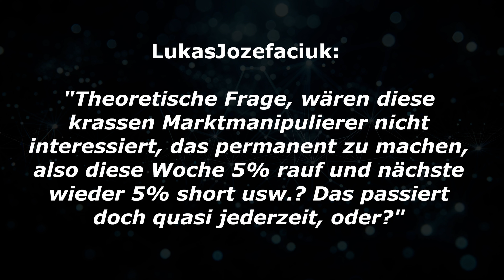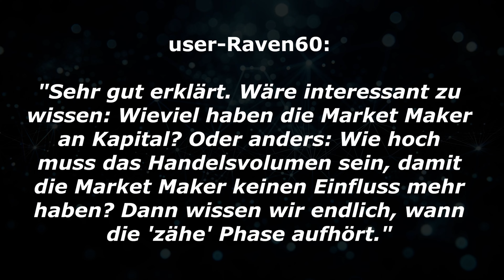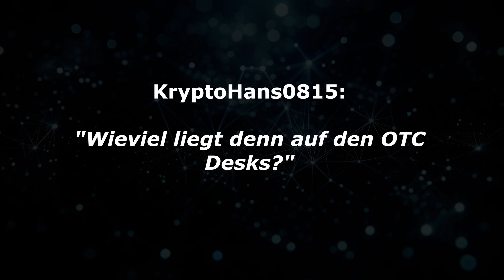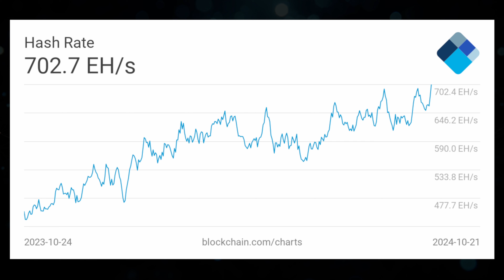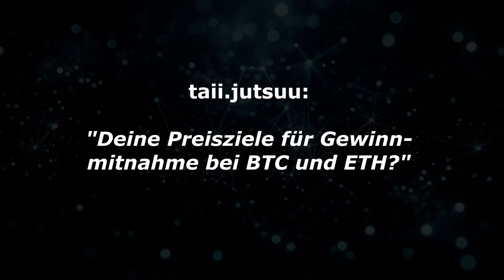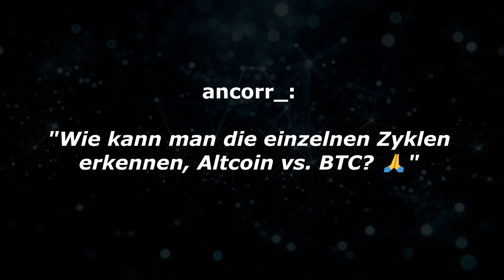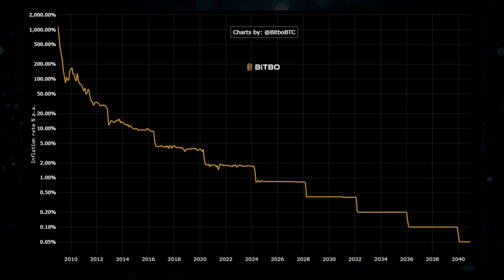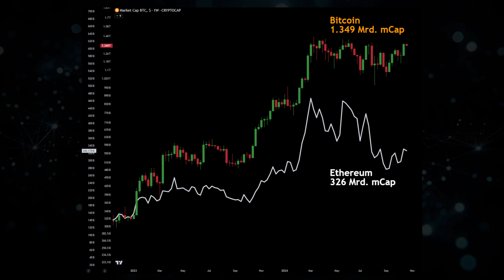MASSIVE institutionelle Käufe – warum steigt Bitcoin NICHT?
⏱ Timestamps:

0:00 Intro
0:51 Ende der Manipulation?
4:22 OTC-Desks weiterhin voll
6:34 Bitcoin-Goldrausch
7:47 Reichen 0,1 BTC?
9:27 Preisziele
11:24 Verstehe diese Zyklen